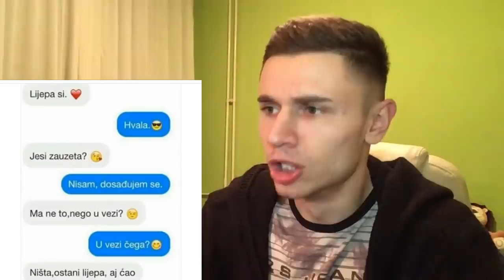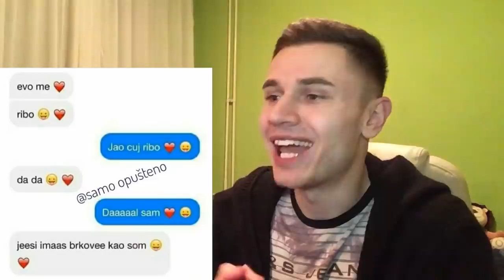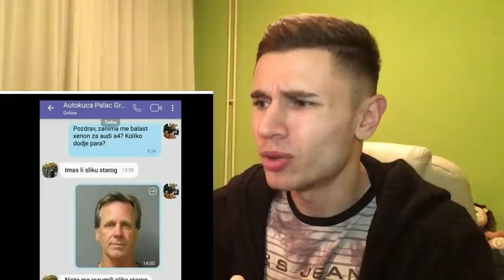SMESNA DOPISIVANJA I ISPALE 6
Hvala svima koji su pogledali ovaj klip! :DD